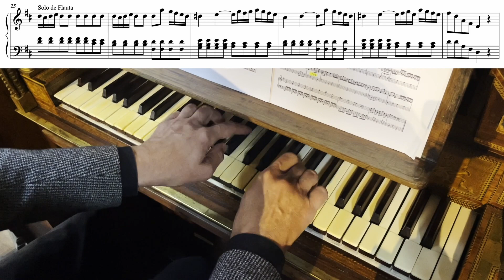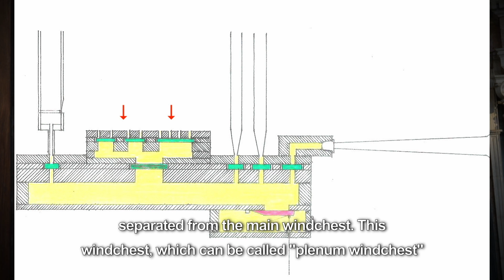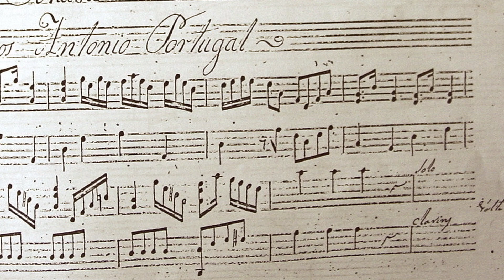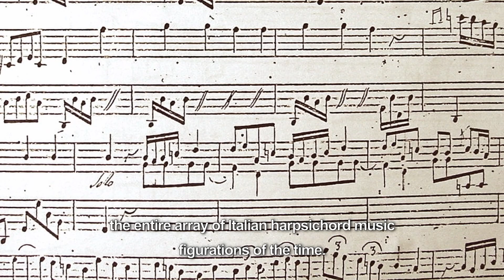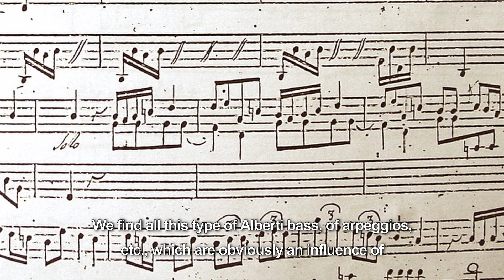ECHO Tutorials 04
João Vaz talks about the Sonata of Marcos Portugal and the Italian influences in Portugal. He plays on the 1806 António Xavier Machado e Cerveira Evangelho organ in Basilica Mafra.